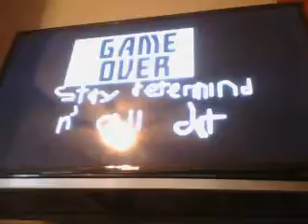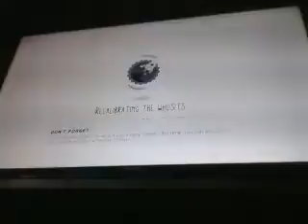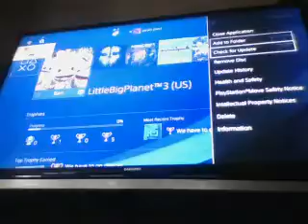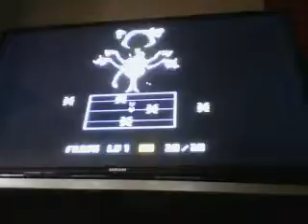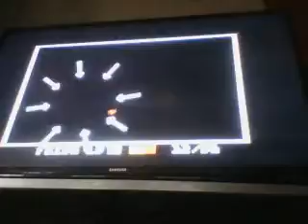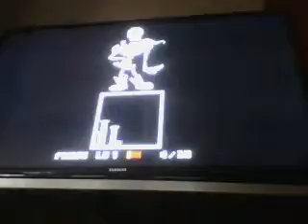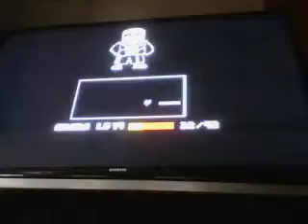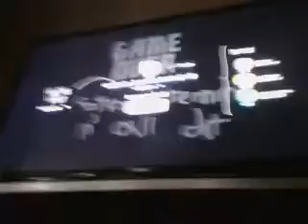LBP3 Undertale(Undyne, Papyrus, Muffet, and SANS)!!!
Ummm... Leave me alone